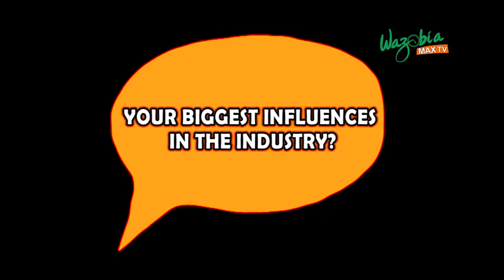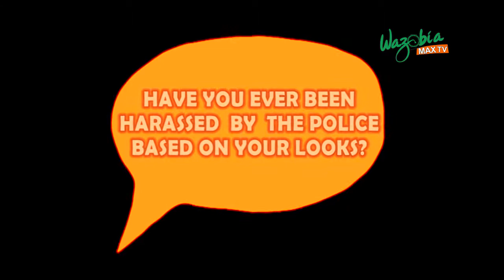"WE BE REGULAR CUSTOMER FOR THE LEVEL" - 1DANBANTON